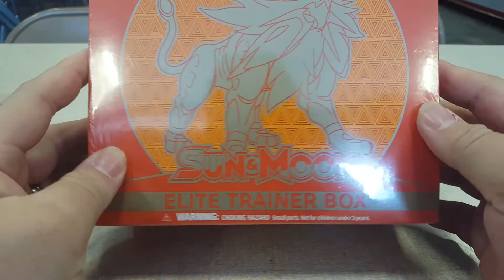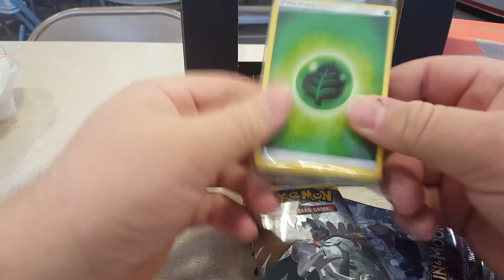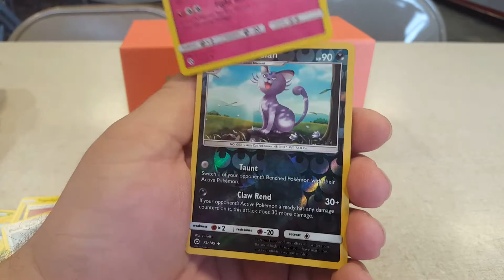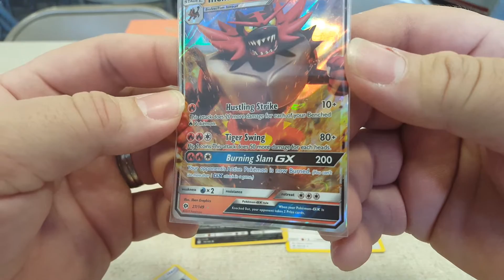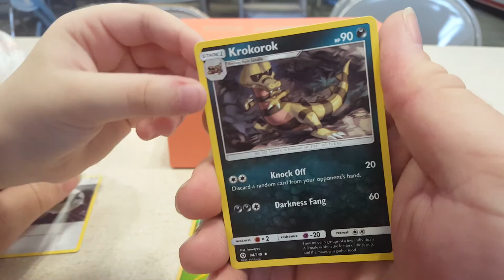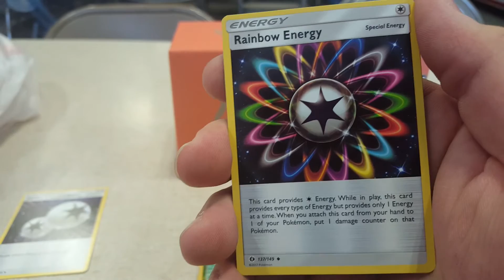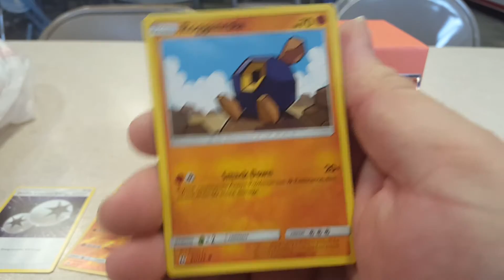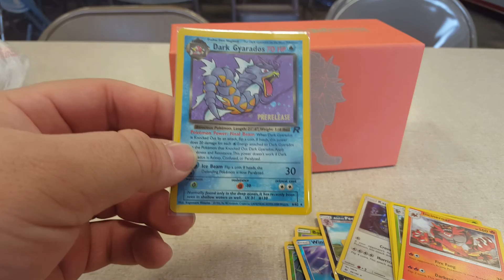Opening another Elite Trainer Box from sun and moon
Opening another Elite Trainer Box from Sun and Moon love this set

At 50 subscribers we will be given away a Team Rocket Dark Gyarados prerelease

Fan mail can be sent to Fother Son pokemon p.o.box 455 Mooreville ms 38857